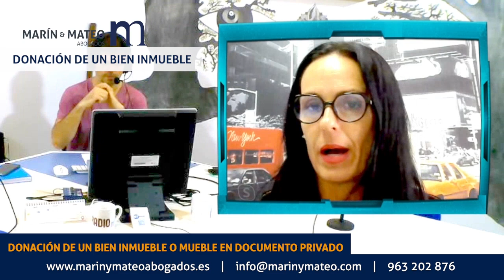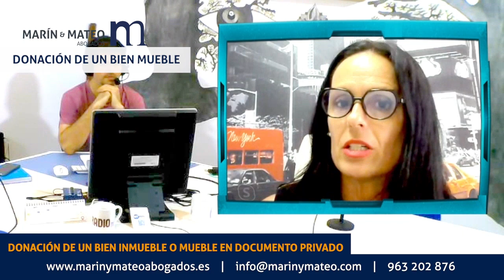DONACIÓN de BIENES MUEBLES e INMUEBLES en DOCUMENTO PRIVADO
0:00 ¿Se puede hacer una donación de un bien inmueble o mueble en documento privado?
1:10 Donación de bien inmueble
3:05 Donación de bien mueble

¿Se puede hacer una donación de un bien inmueble o mueble en documento privado?

Debemos tener en cuenta que por un lado está la donación y por otra los impuestos que hay que pagar por la donación, por lo que voy a explicar la donación mediante documento privado y las consecuencias fiscales.
Primeramente, vamos a distinguir si se trata de una donación de bienes inmuebles o muebles:

Si la DONACIÓN ES DE UN BIEN INMUEBLE:

Si se trata de una vivienda, una planta baja, un chalé, un aparcamiento, un trastero… es obligatorio acudir a la notaría, por lo que, la donación no existe si no se ha otorgado la escritura pública,  es por lo que el artículo 633 del Código civil que establece que: “Para que sea válida la donación de cosa inmueble, ha de hacerse en escritura pública, expresándose en ella individualmente los bienes donados y el valor de las cargas que deba satisfacer el donatario.”

Esta exigencia, es por la protección del donante, ya que va a desprenderse de un inmueble sin recibir nada a cambio, es por ello que el notario deberá de identificar a las partes y comprobar que tienen capacidad, explicar las consecuencias que la donación produce y comprobar si las partes quieren prestar el consentimiento a dicha donación.

En el caso de que los inmuebles tengan alguna carga, como puede ser una hipoteca, si se ha de hacer cargo el donatario, también se deberá de hacer constar en la escritura.

Si la donación se hace mediante documento privado no tendrá validez y por tanto el inmueble le seguirá perteneciendo al donante, es decir, al anterior propietario, por lo que este documento será nulo de pleno derecho.

Si la DONACIÓN ES DE UN BIEN MUEBLE:

Si se trata de un vehículo, dinero, joyas, una embarcación…, no es obligatorio acudir a la notaría, aunque sí será conveniente en ciertos casos como luego veremos al abordar las cuestiones fiscales, el  artículo 632 del Código civil establece que, “La donación de cosa mueble podrá hacerse verbalmente o por escrito, la verbal requiere de la entrega simultánea de la cosa donada, si faltara este requisito, no surtirá efecto, si no se hace por escrito y consta en la misma forma la aceptación”.

La donación de bienes muebles realizada en documento privado, deberá contener como mínimo los datos personales de las dos partes (donante y donatario), el grado de parentesco que existe entre ambos, el patrimonio preexistente del donatario, la descripción y valor del bien o bienes donados.

¡¡Pero OJO!! Tenemos que tener en cuenta que una donación de un bien mueble, por ejemplo dinero, puede realizarse en documento privado, pero para beneficiarse de las bonificaciones fiscales en materia de donación, en aquellas CCAA donde las haya, como es el caso de la Comunidad Valenciana, sí debe otorgarse escritura pública para beneficiarse de estas, eso sí, en los supuestos de los grupos III y IV  como no hay beneficios fiscales, les sería más conveniente hacerlo mediante documento privado y se ahorrarían costes notariales.

Por lo que, para que el donatario no pague ningún impuesto en de-terminados supuestos, sería necesario acudir a la notaría y otorgar la pertinente escritura pública.

¿Quieres hacer una donación de un bien mueble o inmueble en Documento Privado?

En Marín y Mateo Abogados SLP, contamos con abogados especialistas en Herencias y Testamentos, que te orientaremos adecuadamente y aclararemos todas tus dudas.

¿𝗖𝗼́𝗺𝗼 𝗽𝘂𝗲𝗱𝗲𝘀 𝗰𝗼𝗻𝘀𝘂𝗹𝘁𝗮𝗿 𝗮 𝗻𝘂𝗲𝘀𝘁𝗿𝗼𝘀 𝗱𝗲𝘀𝗽𝗮𝗰𝗵𝗼𝘀 𝗱𝗲 𝗮𝗯𝗼𝗴𝗮𝗱𝗼𝘀 𝗱𝗲 𝗩𝗮𝗹𝗲𝗻𝗰𝗶𝗮, 𝗠𝗮𝗱𝗿𝗶𝗱 𝗼 𝗕𝗮𝗿𝗰𝗲𝗹𝗼𝗻𝗮?

- mediante vídeo conferencia
- o llamándonos al 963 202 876.

Le atenderemos encantados.